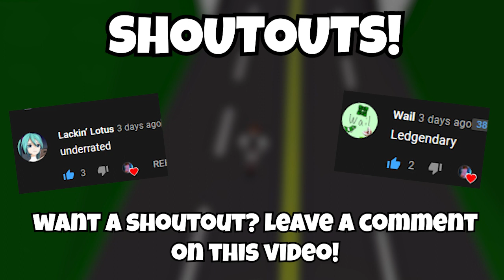"Not You're Type" ♪ Lil Nas X - C7osure [ROBLOX PARODY]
Today I made I parody of the song C7osure (You Like) by Lil Nas X on Roblox Brookhaven! I took the catchy tune of the song and implemented it onto the Roblox platform!

You can upload this audio to Roblox but cannot upload it to other streaming services such as Spotify, Apple Music, Soundcloud,...